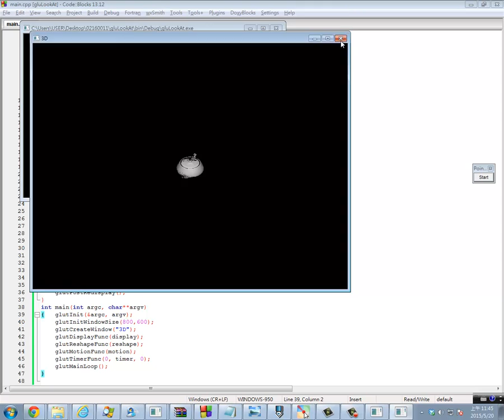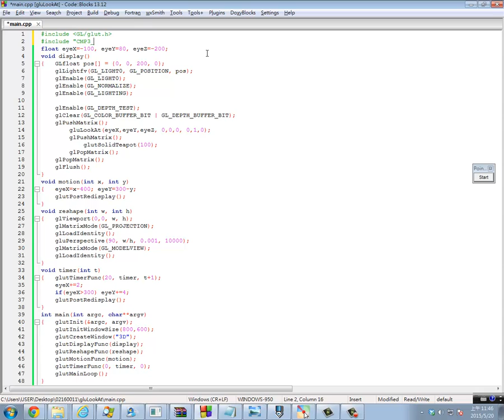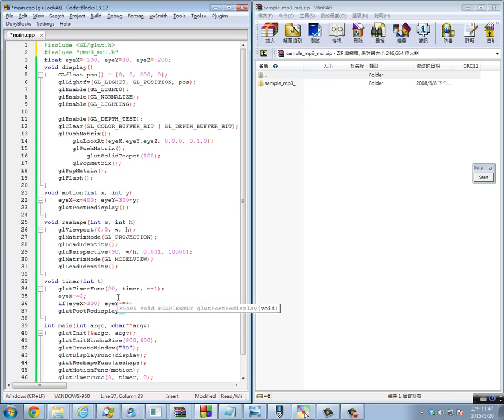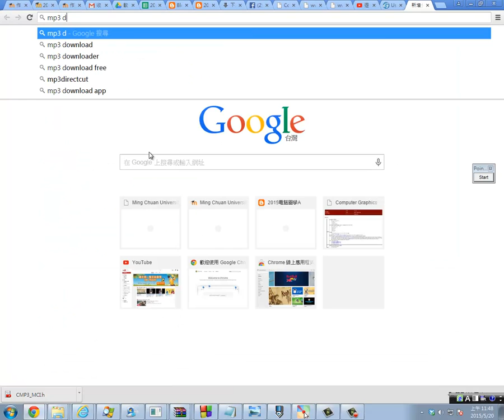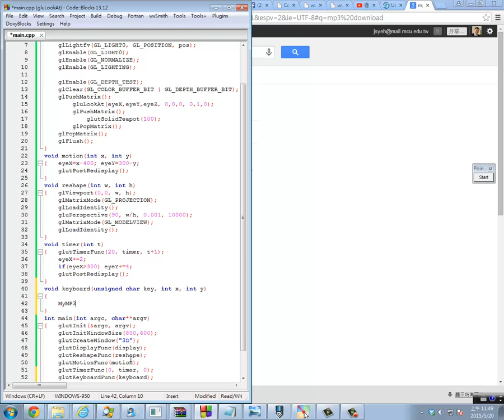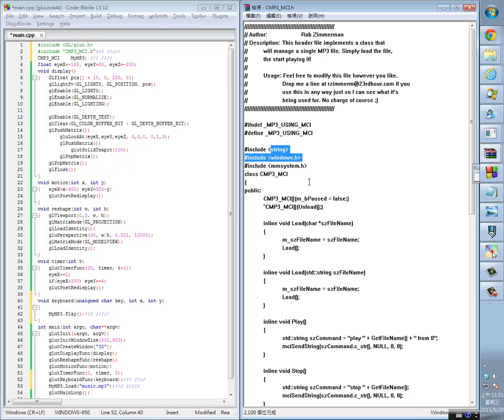電腦圖學 播放MP3的簡單技巧 CMP3_MCI Part 1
銘傳大學 葉正聖老師